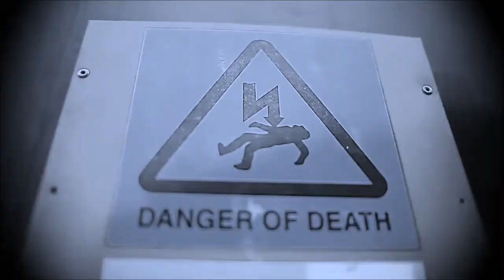)67 X 410 X 86 X HARLEM UK DRILL TYPE BEAT ( Funny How Prod by Hazey beatz)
BEATZ !! BEATZ !! BEATZ !!